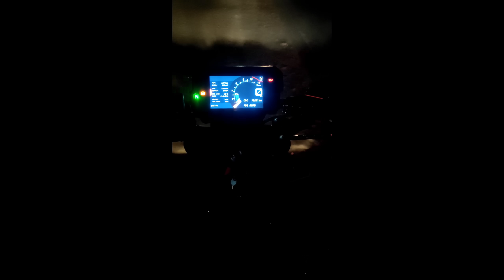390 ക്ക് മുട്ടൻ പണികൾ|| fuel pump പോയി 😬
Camera